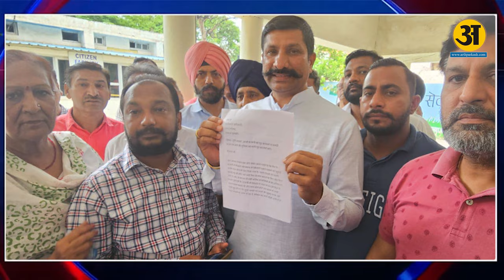Haryana Election : इन सीटों पर निर्दलीय भारी l Arth Prakash News